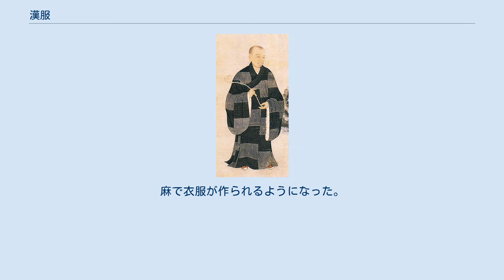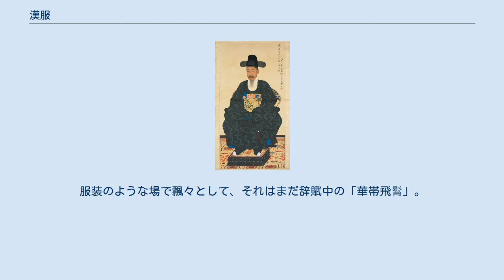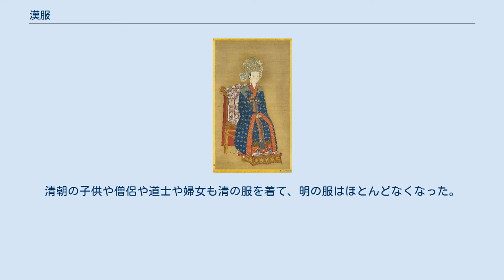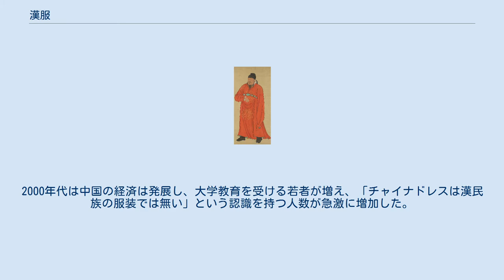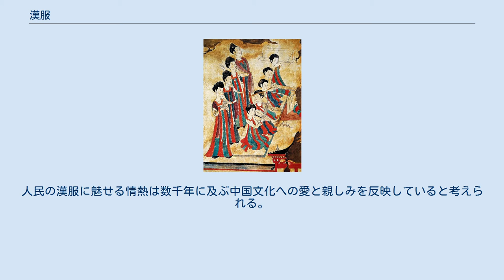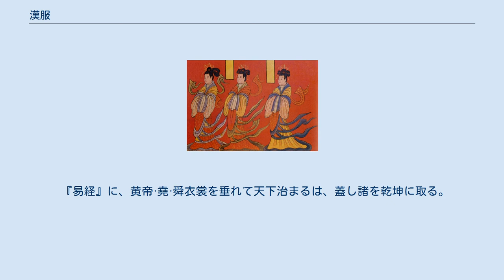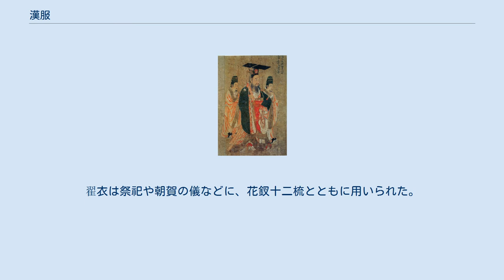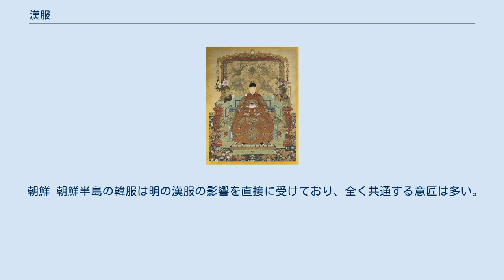漢服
衛懿公 北宋初期の供養人像（紀元983年） 漢服（かんふく、ハンフー、繁体字：漢服、簡体字：汉服）は、漢民族の伝統的な民族服。
 日本の飛鳥時代・奈良時代の和服は聖徳太子の大化改新によって、隋王朝と唐王朝の漢服の影響を受けた。
 新石器時代 約5000年前の中国の新石器時代、仰韶文化の頃に農業と紡績業が始まった。
麻で衣服が作られるようになった。
その後、蚕を飼い絹糸を取ることを知るようになり、人々の衣冠服飾も日々整っていった。
現代の漢服の主な特徴は、襟があり、襟に続くおくみ（衽）、ボタンを使わず、帯で締めることにある。
見るものに、ゆったりとした印象を与える。
これらの特徴は、他の民族の服装とは明らかに異なる。
漢服には礼服と普段着の区別がある。
形については、主に上衣下裳（上は襟のある上着、下は裳というスカート状の下衣、衣裳はここから出来た言葉）、深衣（着丈の長い、裾の広がったゆったりした衣服）、襦裙（短い上着と裳）などの形があった。
このうち上衣下裳に冠を被るスタイルは、皇帝や百官が公式な場において着る礼服で、袍服（深衣）は百官、知識人達の普段着、襦裙は女性が好んで着た。
一般の下層の人々は短い上着に長いズボンを身につけた。
 神話時代 夏朝 殷（商朝） 周朝 春秋戦国時代 秦朝 漢朝 三国時代 魏晋南北朝 魏晋南北朝時代、服装の余風漢。
魏晋の名士たちの多くは素裸で寛大衣やコート内は類似今日のキャミソールのような下着を着て、中衣は、この衣式はこの時代に、デザイン参照「北斉校書図」。
北方の遊牧民族の影響を受けるかもしれない、中原の男がこの時代もはやっ上着とズボン。
ズボンやパンツと互いに。
南方の蒸し暑い気候、高い下駄が流行し始め。
雑裾（袿衣）は魏晋婦人服の中のドレス。
魏晋時代衣冠承は後漢、後漢の追求をとり、贅沢な繁華ナナリーのスタイルで、袿衣の両側には棘のデザイン、魏晋の時に、人々はセントロ家庭、弊履隣をペンダントのリボン。
服装のような場で飄々として、それはまだ辞賦中の「華帯飛髾」。
 五胡十六国 隋朝 唐朝 唐の「簪花仕女図」 唐の虢国夫人遊春図 五代十国 宋朝 遼朝 元朝 明朝 襖裙 清朝 清の漢服と満州服 17世紀、満州人が最後の漢人王朝（明王朝）を倒した後、髪を剃って満州風の辮髪にし、服を満州風のものに替える「剃髮易服」を実行し、漢人は満洲服を強制的に着用させられた。
満州人は漢人の装束文化を排除し、漢人本来の服文化は厳しく禁じられた。
 清朝は、漢人の「一つの民族としての連帯感」を弱めるため、また「満洲人が支配する全中国の統一感」を強めるため、1644年明朝滅亡後、漢人に満州人の髪型と満州人の服装を強制し、漢人の服飾を身に着けることを禁止した。
 これによって、漢服文化は徐々に衰退した。
何千年も漢服を着た漢人に対して、剃髪易服の実行は困難なので、清朝前半は、子供・既婚の女性・役者（京劇・昆曲の演出者など）・坊主や道士だけに漢服の着用を許した。
大勢の民間人は明王朝への感情を捨てられず、漢服の着用を続けた。
清中盤の康熙年間に入り、剃髮易服を実行する事に伴い、満洲化教育を受けた漢人の数が急速に拡大した。
またその時は経済的な繁栄や平和の時代を迎えて、清王朝を反抗せずに、満洲服を普通に受けた人もたくさん出た。
一部の江南地方の漢人意識が強い儒学者以外、漢服を着る人は減っていった。
 役人の他に漢人の平民は明の服を着た。
時間は晚清に入り、大勢の漢人は自ら満洲の服を着た。
清朝の子供や僧侶や道士や婦女も清の服を着て、明の服はほとんどなくなった。
しかし、中国南部の漢人にとっては、剃髮易服を実行し難しいところもあった。
康熙年間、大勢の人は明の服を着て、江南の人も明の服を着ていた。
そして辛亥革命の時期まで、区域性的に明の服を保存することもあった。
 民国道士は「道袍」という漢服を着た 阿片戦争以降、ヨーロッパ列強の侵略により、西洋文化が多く流入する。
前述の清の中期である康熙年間で、中国江南地方の人は明の漢服を着る場合が多く見られたが、清朝末期には、漢服を保存した区域は見付からなかった。
清末の辛亥革命により、西洋列強の侵略と支配が中国全土に浸透して、西洋服が急激に流入し始めた。
 第二次世界大戦を経て、中国の政権が中華民国から中華人民共和国に移って以降は人民服が推奨され、成人男子のほとんどが着用し、女性にも多く着られた。
そして、文化大革命では、「古い文化の完全否定と破壊」が行なわれたため、漢服や他の民族...